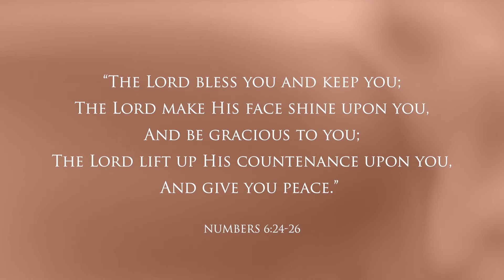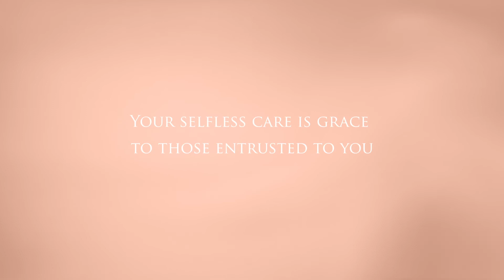Week of Thanks – Monday